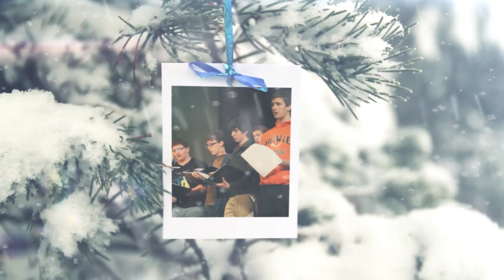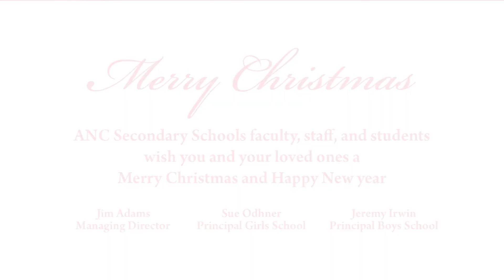ANC Choral Ensemble Bell Carol of the Kings